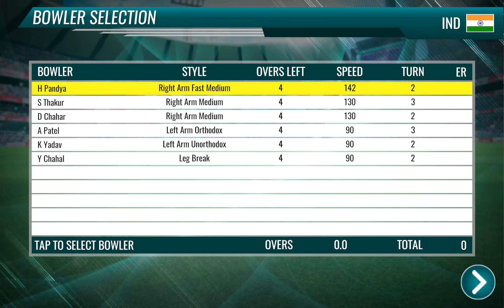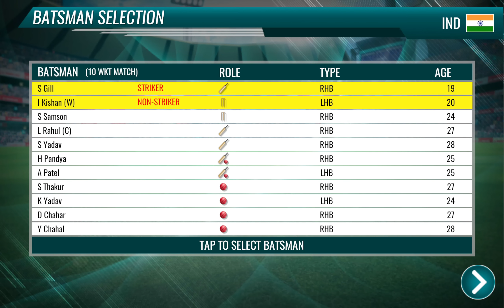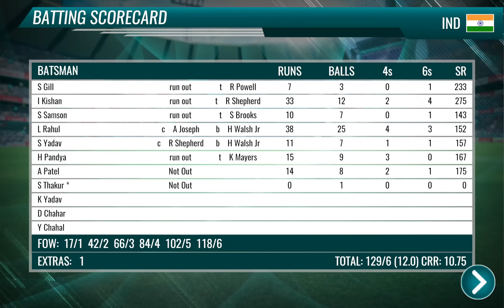Highlights : 1st T20 - IND v WI - India vs West Indies | Epic Cricket Big League Game | 3rd August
Epic Cricket 's 20 Twenty overs India Tour of West INdies 2023 begins with first T20i. Captains are Hardik panya & Rovman Powell for Brian Lara Cricket Academy